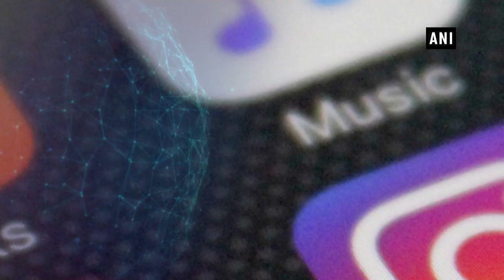Instagram gets Dark Mode for iOS 13 and Android 10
Scrolling endlessly through the night on Instagram will be less stressful for your eyes as the Dark Mode is now supported on the app.